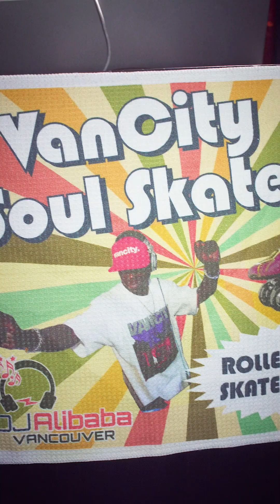Van City Soul Skate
Rollaland at the PNE in Vancouver WA
Resident DJ: DJ Ali Baba
The sound system goes crazy!
Videography: Kyle Andrews